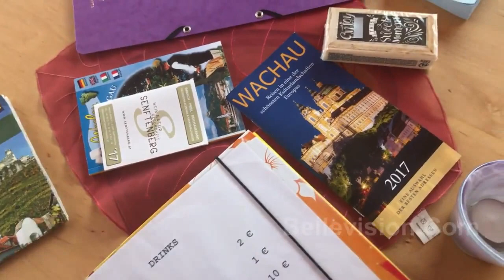Tree House Tour